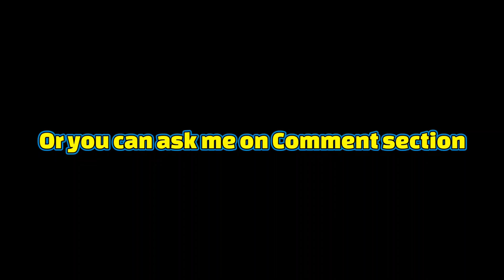TOP 10!! BEST GK IN FIFA MOBILE 22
Hi guys,

                  In this video we will check top 10 GK in fifa mobile 22! Watch the video till end to know who is the best gk!

TIMESTAMPS-

00:00 - Intro
00:15 - No.10
00:36 - No.9
00:57 - No.8
01:15 - No.7
01:34 - No.6
01:54 - No.5
02:12 - No.4
02:28 - No.3
02:44 - No.2
03:07 - No.1
03:41 - Outro